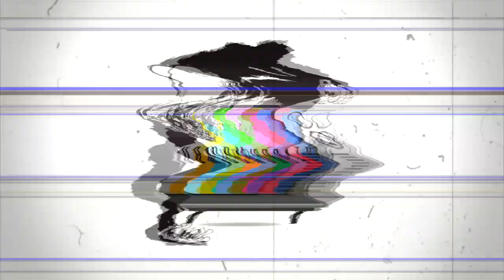Krayzie Bone - Leathaface in tha House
Requested By: Sherril Melchi - Do this one Fortay ft. Ubd & Krayzie Bone - Armed & Dangerous